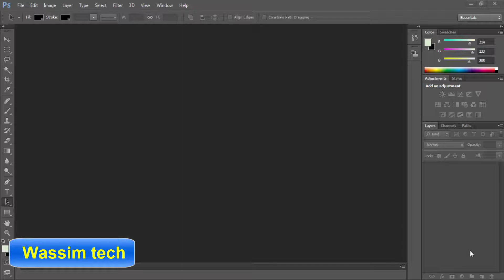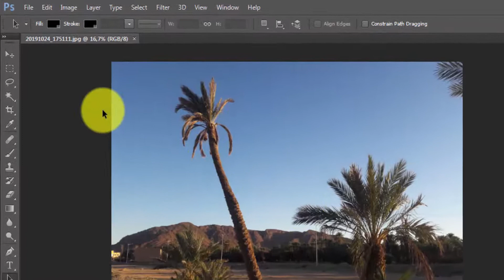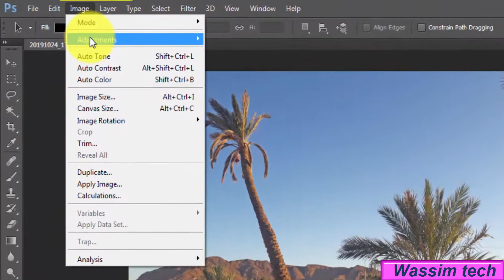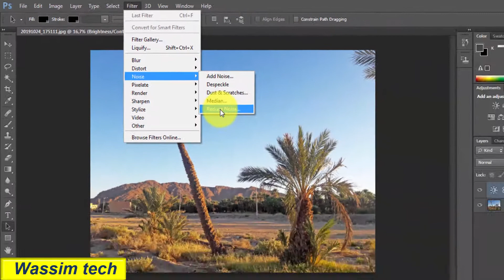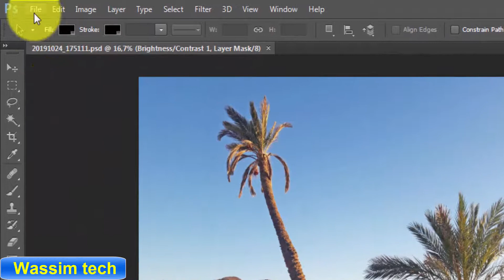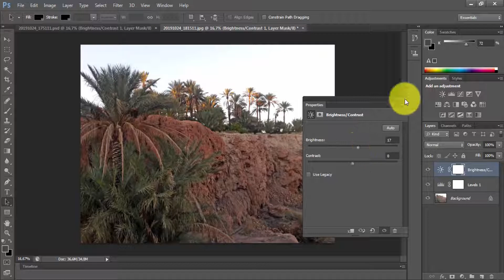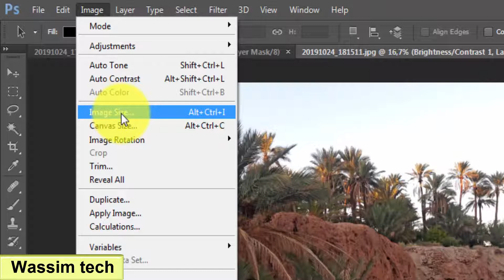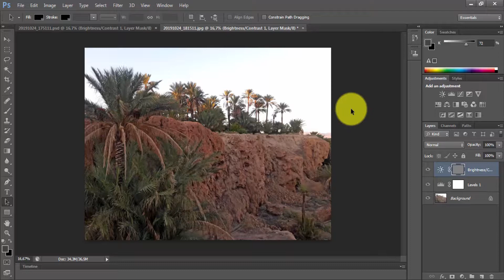أسهل و أسرع طريقتين لتحسين جودة صوركم بواسطة هذا البرنامج Photoshop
Shutterstock رابط  موقع بيع  الصور الشهير